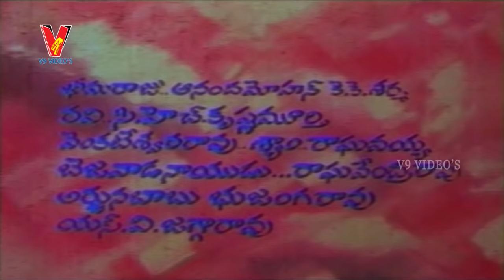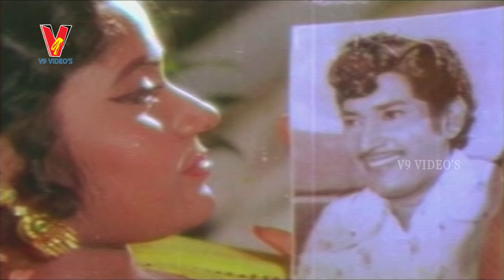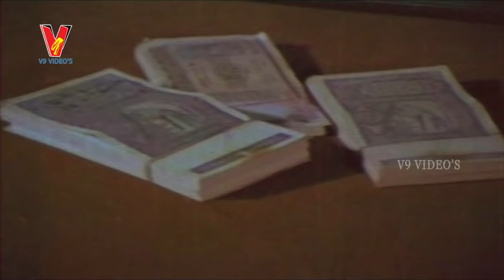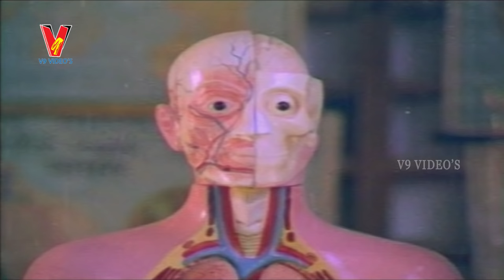Judagadu | Telugu Full Movie | Sobhan Babu | Jayasudha | V9 Videos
Judagadu Telugu Full Movie ft. Sobhan Babu, Manjula and Jayasudha. Music composed by Chakravarthi.

Judagadu Movie also stars Gummadi, Sridheer, Giribabu and Prabhakar Reddy among others.